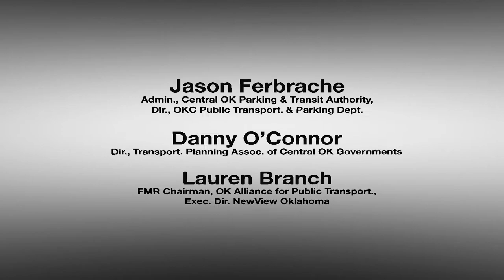Oklahoma Watch-Out forum: Mass Transit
Three leaders in public transit in the Oklahoma City area talk about the current system's problems, recent improvements, future plans and whether more Oklahomans will cut back on driving and ride buses or trains.